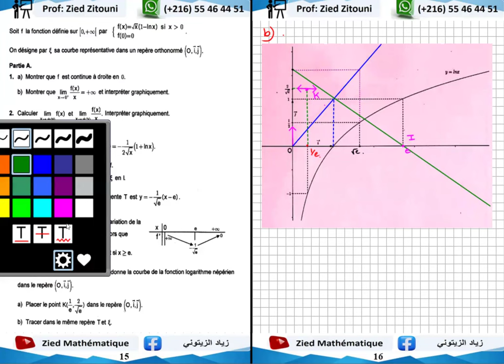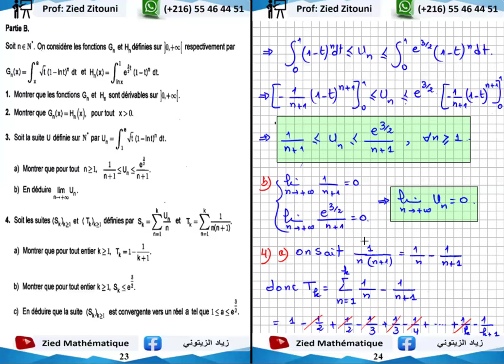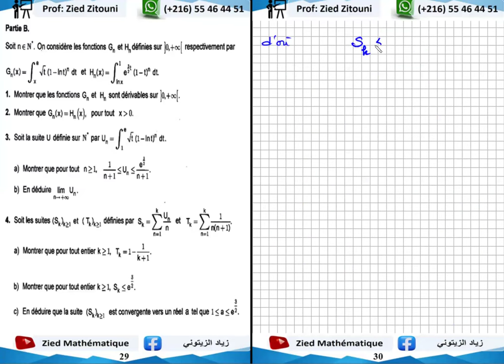23 - Logarithme Népérien. Exercice Bac Math Session Principale 2023. Bac Scientifique.